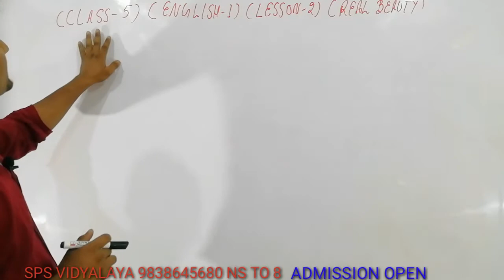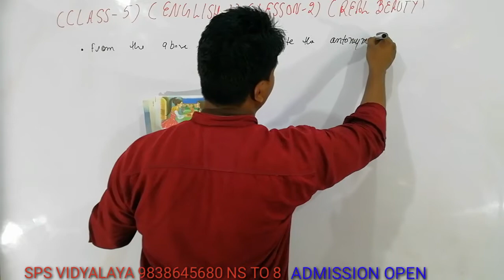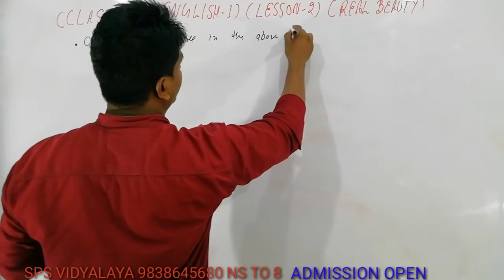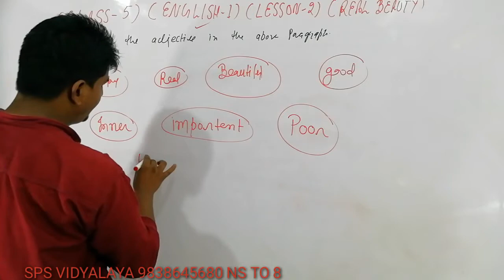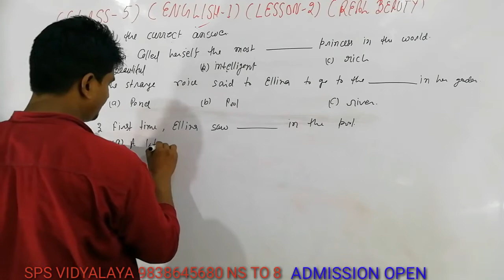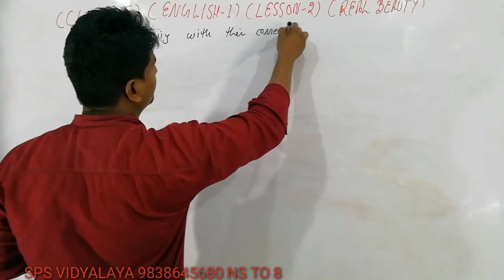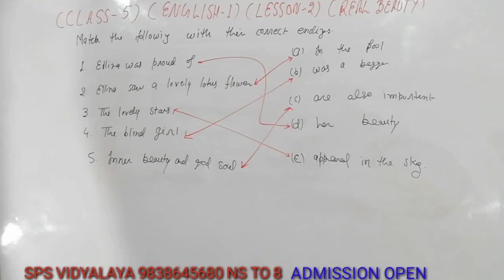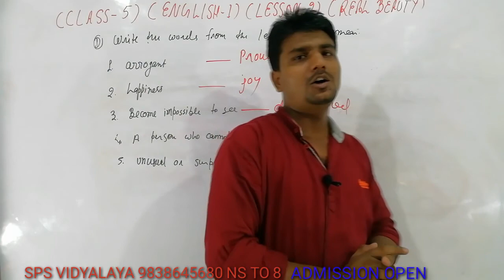Class-5, Subject-English-I(kinglet), Chapter-2, VideoNo-2